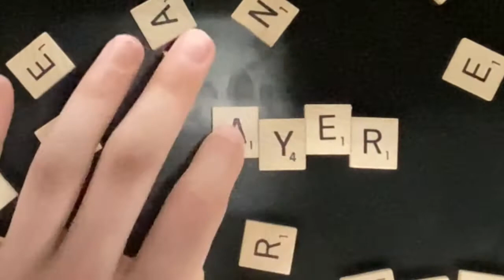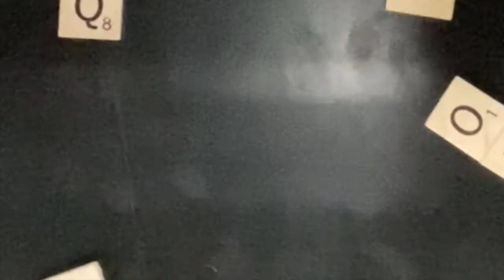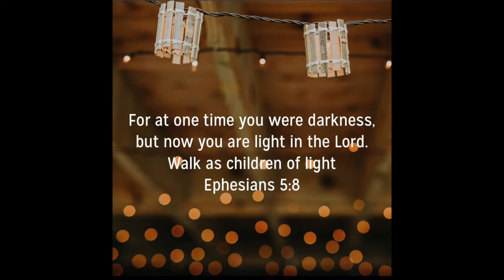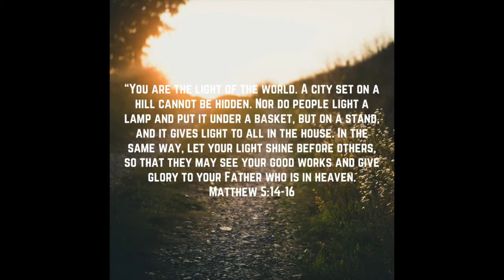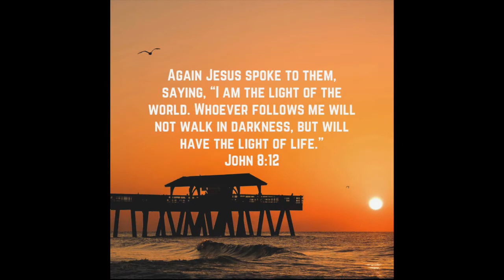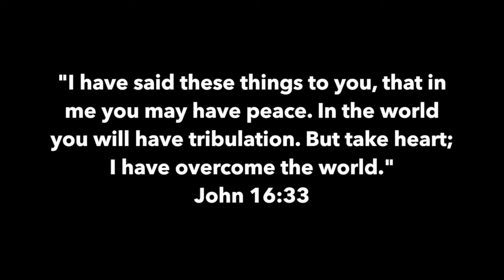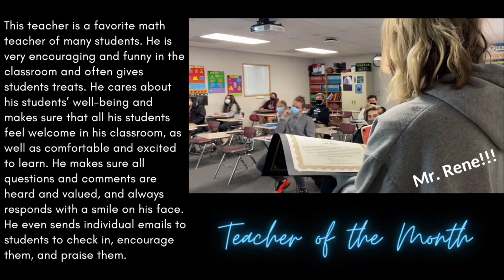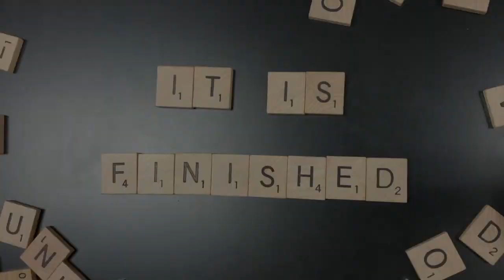High School Chapel: Alpha and Omega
Guest Speaker: Rev. Micah Glenn, St. Louis Seminary

Music by @singtoconley - Angel (feat. Telepathics) via @hellothematic